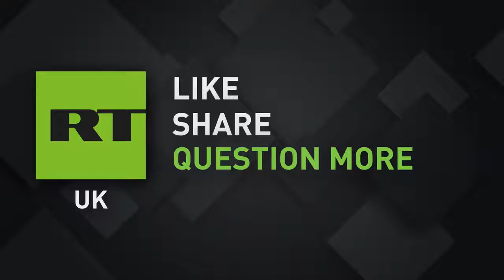In the Now meets 'Russian hooligan' from BBC documentary